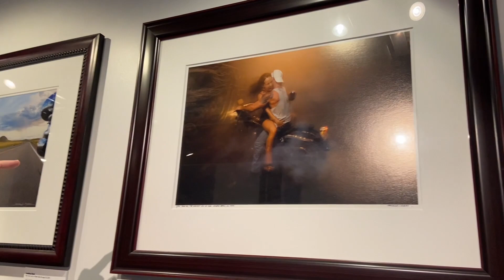Supercar night at Ace Cafe Orlando